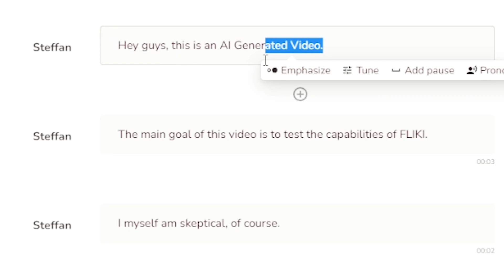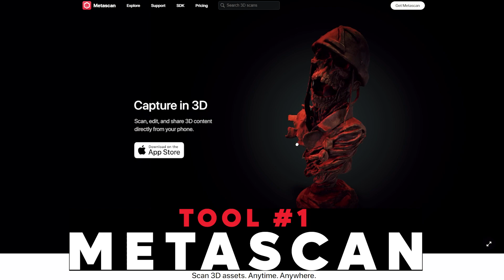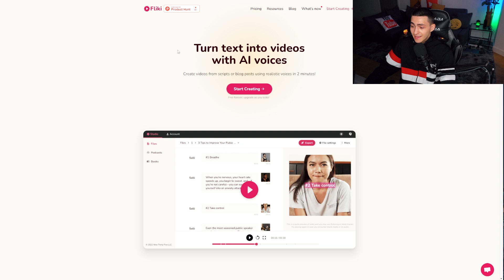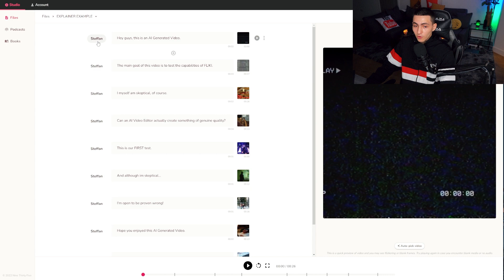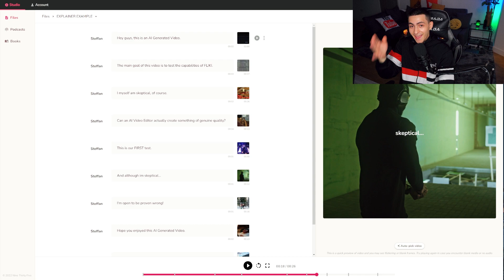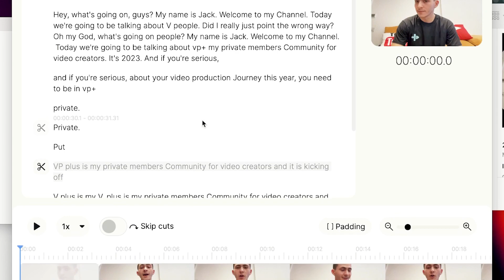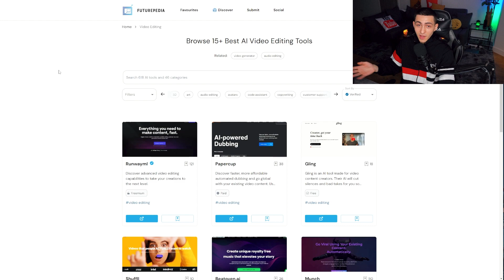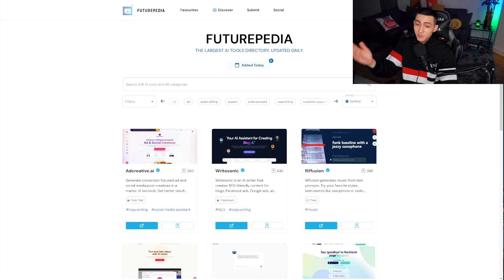AI Tools for Video Editing that will CHANGE the GAME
Learn about the latest AI tools for video editing that will change the game and discover AI Tools for Video Editing that help to streamline your video production process and create professional-quality content with AI video editing technology.

➡ Sign up to VP+ and join our amazing community of Video Creators taking their skills to the next level

0:00 - AI Tools INTRO
0:48 - Join Video Production+
1:38 - AI Video Editing Tool #1
3:43 - AI Video Editing Tool #2
6:51 - AI Video Editing Tool #3
8:48 - AI Tools OUTRO